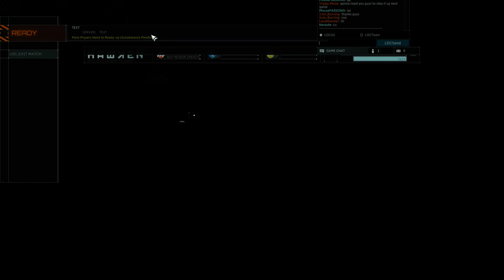Let's Play HAWKEN 01 - The Technician